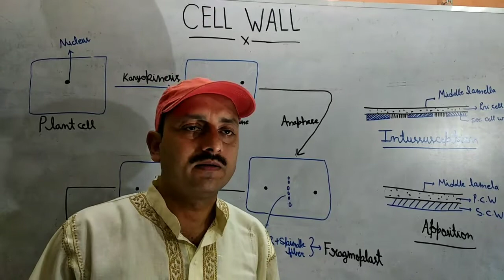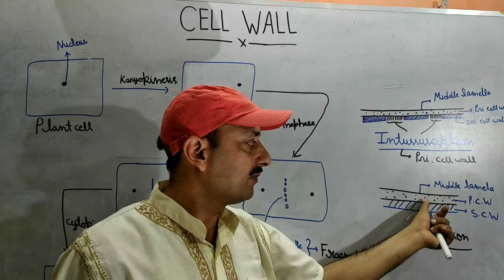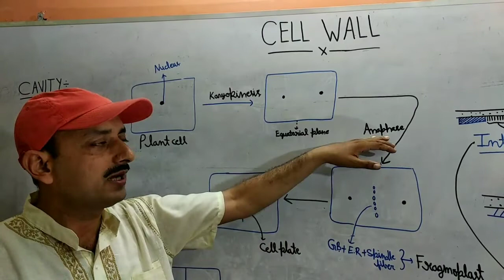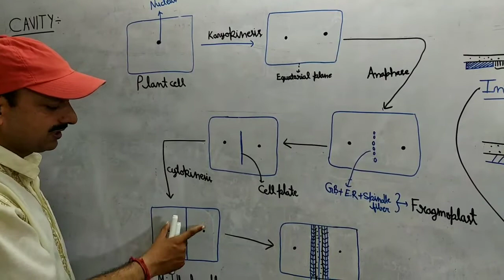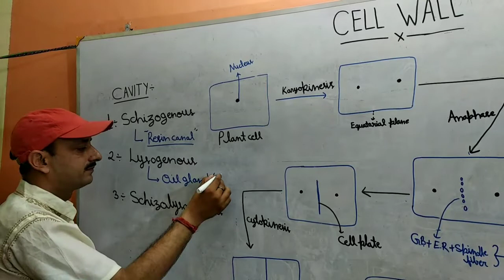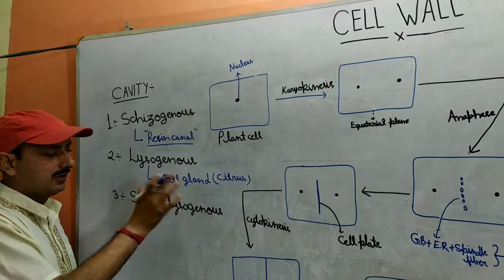Cell wall formation